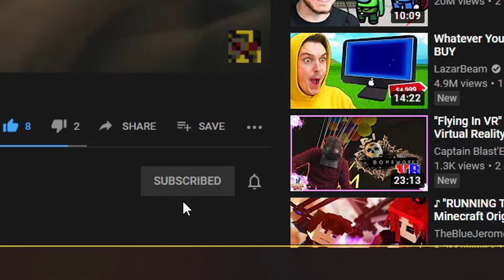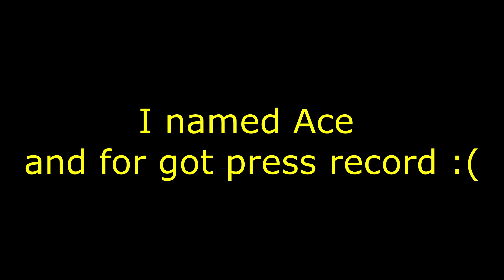Pokémon Emerald Randomizer Nuzlocke Episode #8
Hey guys today we continue our Pokémon Emerald Randomizer Nuzlocke!
Today we continue on with the main story and capture a new team member and almost make it to Rustboro City!
If you want some merch that shows your love and support for my channel or my new R6 clan then check out the store tab on my channel!
Pokémon Emerald is a title in the Pokémon series of video games. It features the Dragon/Flying-type Legendary Pokémon Rayquaza
The game is an enhanced remake of Pokémon Ruby and Sapphire, adding to the third generation of Pokémon games. Much like the games it was based on, the player controls a Pokémon trainer, whose general goal is to traverse around the Hoenn region and conquer a series of eight Pokémon gyms to earn eight Gym Badges and then take on the Elite Four, defeat the Pokémon League Champion and succeed him/her. Like Ruby and Sapphire, the game features the third generation Pokémon, but also adds some second generation Pokémon that were once limited to Pokémon Colosseum. The National Pokédex is also available without trading.
The game follows the same storyline as Ruby and Sapphire, though it adds new elements such as the Battle Frontier, where the player can enter a variety of areas with different Pokémon competitions.
The main antagonists that the player faces are Team Magma and Team Aqua, which differs from Ruby and Sapphire in which one team was the antagonist and the other was the protagonist, trying to stop the other team. Instead of one team awakening a legendary Pokémon, both teams succeed in each awakening a legendary Pokémon: Groudon and Kyogre. The two Pokémon do not obey either team and begin fighting, causing the weather to alternate between sunshine and rain. The player must awaken the legendary Pokémon Rayquaza, after which it will swoop down and force the two combatants to stop, returning Hoenn to normal. In the beginning there is 3 Pokémon to choose: Treecko, Torchic, and Mudkip.
Once the player defeats the Elite Four, Norman gives the player the S.S. Ticket for the S.S. Tidal at the player's house. A news bulletin appears and says that a colored Pokémon is in flight through Hoenn. A little later, the player receives a phone call, whereupon he or she will be allowed to enter the Battle Frontier through the S.S Tidal. Latios and Latias can later be found roaming across Hoenn.

Schedule
Saturday’s, & Sunday’s-ShellShock Live
Monday’s-Minecraft
Wednesday’s-Editing
Tuesday’s, & Thursday’s-Town Of Salem
Friday’s-Pokémon

But until next time guys Keep The Lava Flowing and
Goodbye!